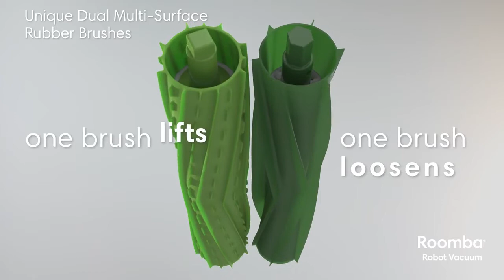Powerful performance, Powerful pick-up | Roomba® e series | iRobot®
Roomba® e series delivers a powerful system of features that make for a complete clean. Just press CLEAN and watch the Roomba e series go.